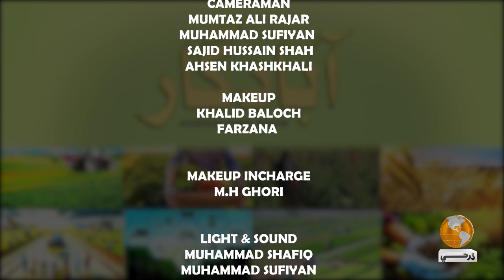Abadgar (The Agriculture Show) Episode 06 | Host: Ayaz Gaad | Dharti Tv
Program Name: Abadgar
Host Name:  Ayaz Gaad
Director: Gulzar Bhangwar
Production: Dharti Tv